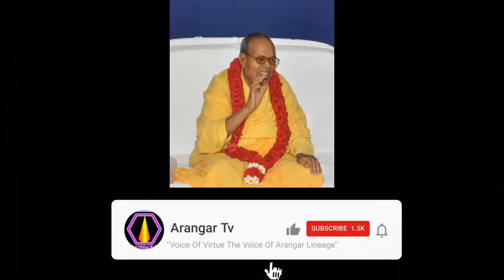நம்மை வஞ்சிப்பது எது?